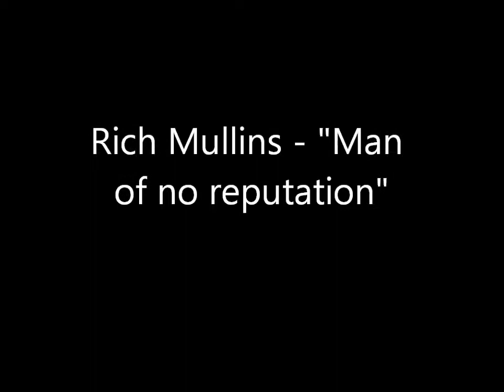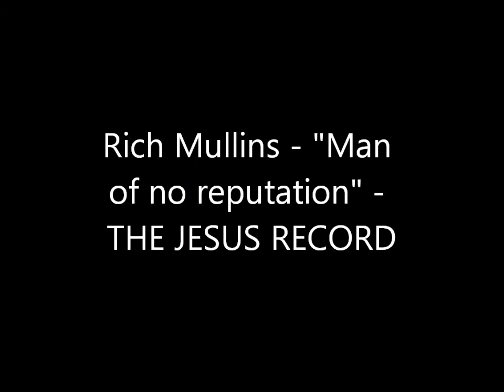Man of no reputation - Rick Elias, Mark Robertson, Jimmy Abegg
Rich Mullins song featuring  Rick Elias, Mark Robertson, Jimmy Abegg from the album The Jesus Record
Video by Walter B. Shepherd
TYJ